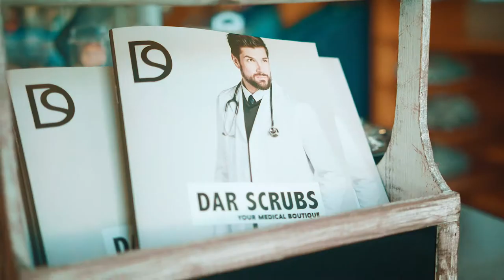Dar Scrubs - Erka Stethoscope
A product review for Dar Scrubs